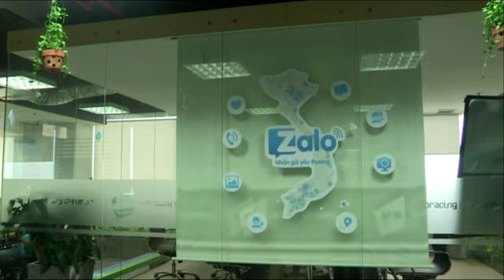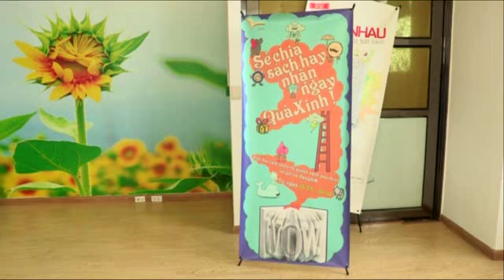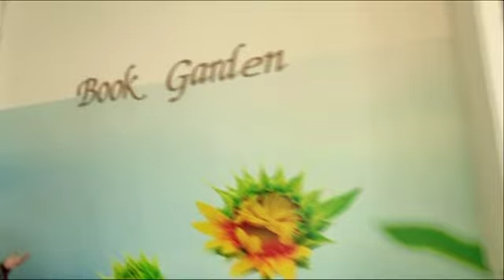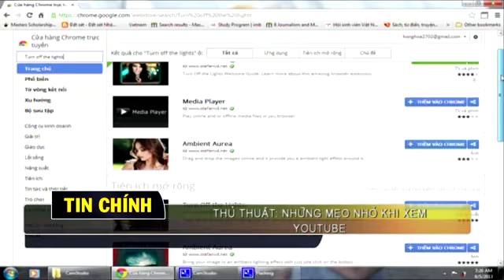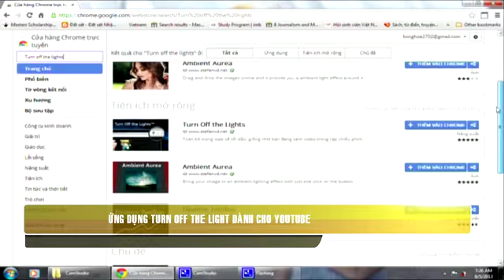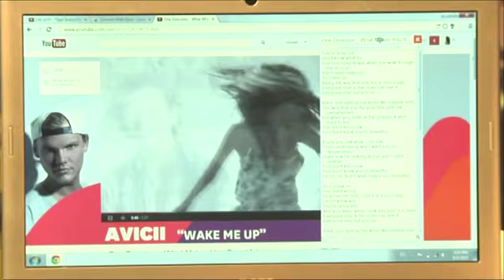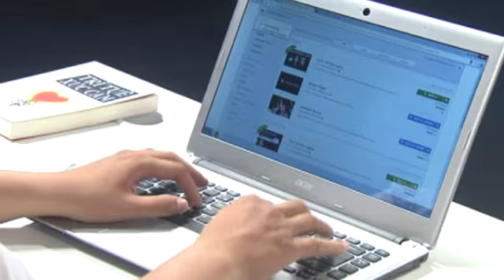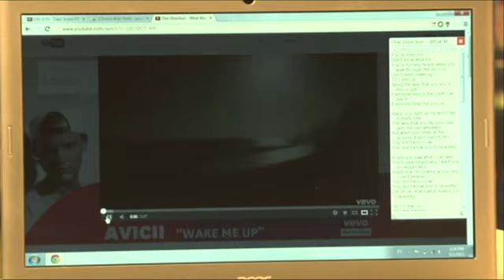21/08/2013: Cửa sổ công nghệ (Phần 3)